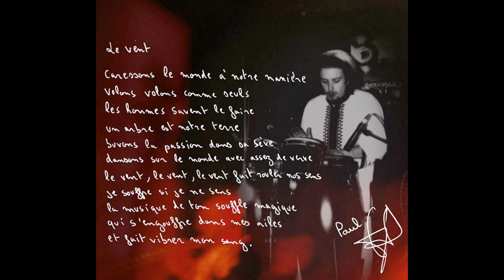2 Atropos à la rencontre du 3ème type 11 Le vent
autobiophonie de Doudou guitare, la musique que j' ai explorer sur 30 ans
de 16 à 20 ans la world music psychédélique avec ATROPOS